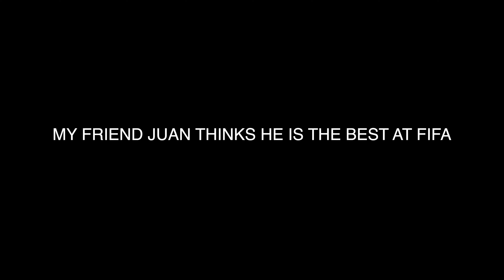THE NEW FIFA KING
Seriously, if any of you can give me a challenge. Let me know.

Xbox Gamertag: PumaSoccer96